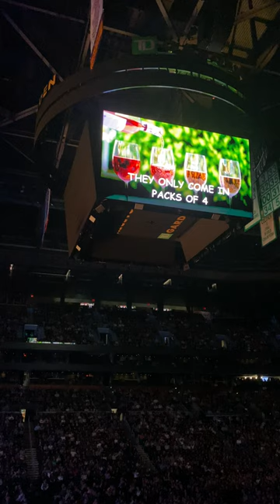Comics Come Home 11-02-2024 Denis Leary intro song about Boston